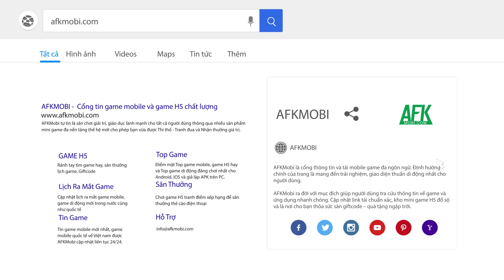Sinh tồn trên hành tinh lạ ngoài vũ trụ trong Starlit Eden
(Game sinh tồn kết hợp chiến thuật) Starlit Eden đưa người chơi lãnh đạo một nhóm các nhà thám hiểm không gian bị lạc đến một hành tinh mà con người chưa từng đặt chân tới trước đây.

Thật may mắn là hành tinh này giống như một thiên đường với những khu rừng và cánh đồng tuyệt đẹp hiện ra trước mắt.

Đó chính là cơ hội cho bạn khám phá, xây dựng trang trại, phát triển công nghệ và lập nên mái nhà mới cho phi hành đoàn.